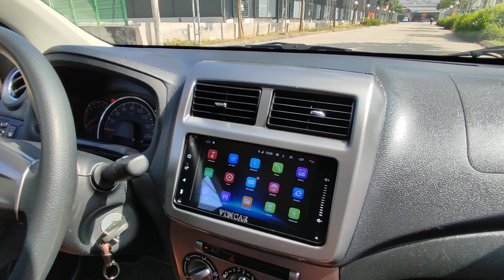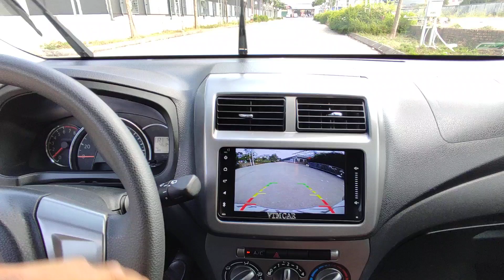Toyota Wigo 2019 xe ngon chạy suớng giá phê - 0869158926